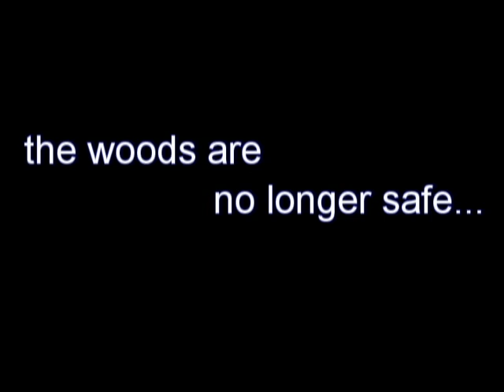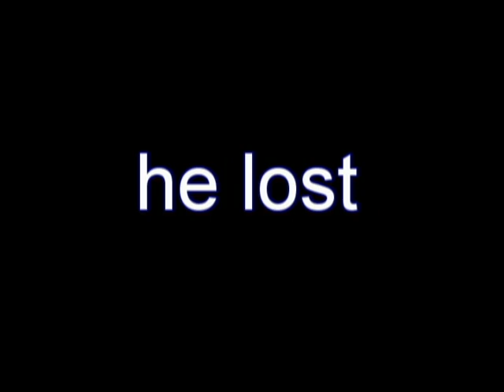PHRENETIZO-official trailer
Official trailer of the opera "Phrenetizo" written by polish composers Kalina Świątnicka and Adrianna Furmanik.
The premiere of the first part of Phrenetizo was shown in november 2007 in the Josef Elsner's music school in Warsaw. The whole opera has been banned because of political causes :)
The trailer was produced by:
Małgorzata Wawrzyńska
Margarita Slepakova
Kalina Świątnicka